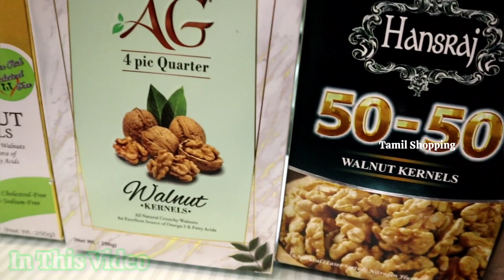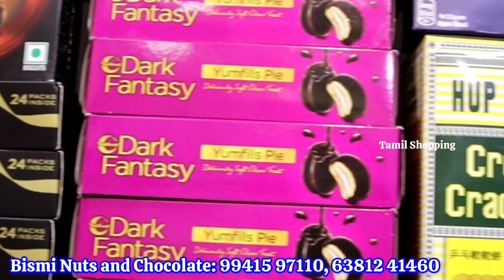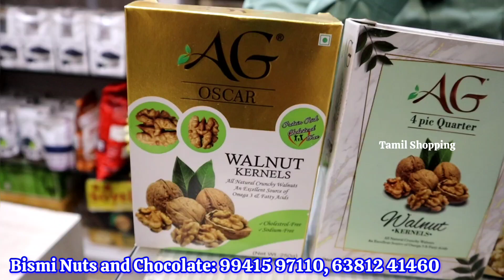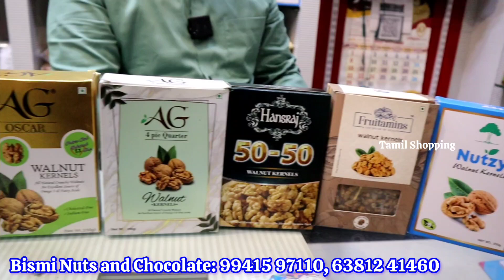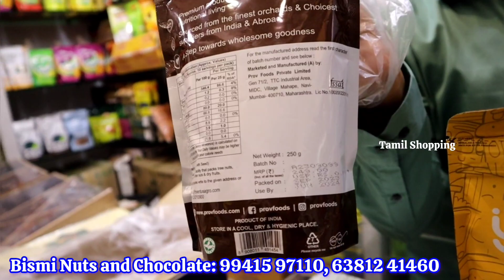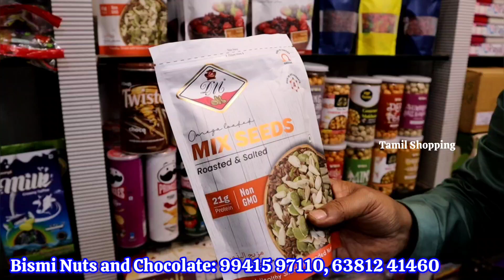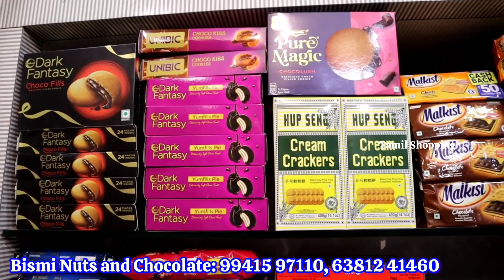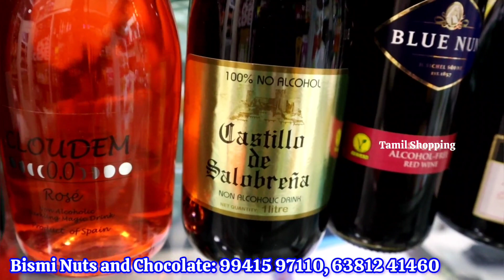Wholesale Dry Fruits and Nuts Market in Chennai Tamilnadu|| Benefits of Dry Fruits and Nuts